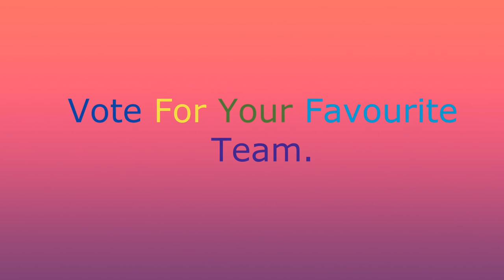Chennai Super Kings Vs Mumbai Indians | Results of all matches played by CSK and MI | Head to Head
In this video, we compared the results of all matches played by CSK and MI.

Contents:
Contains all verdict from 2008 to 2019.

In this Channel we compare Indian Actors, States, Politicians, Cricketers, Famous Personalities and More.

  -To Encourage Our effort.
  -To get video that we post every Sunday, Wednesday and Friday. .
  -To Become one of our Family Members.

We didn't blame any people in the video.